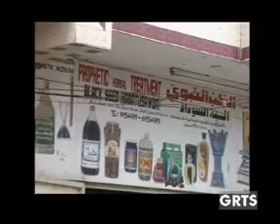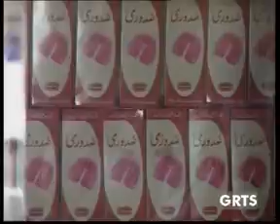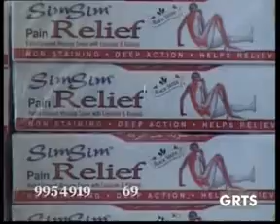GRTS 21 07 2011 2030 GMT